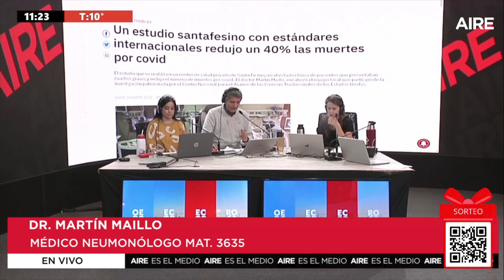🔴 Un equipo de santafesinos logró reducir un 40% las muertes por covid 🔴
Un amplio ensayo clínico implementado por médicos santafesinos, y dirigido por los Institutos Nacionales de la Salud de los Estados Unidos, demostró que el tratamiento de adultos hospitalizados con covid-19 que recibieron medicamentos utilizados para tratar enfermedades autoinmunes mejoró significativamente el estado clínico y redujo en un 40% las muertes. El equipo estuvo integrado por 20 profesionales locales que trabajaron bajo la conducción del médico neumonólogo Martín Maillo.
✈️ Mirá en vivo AIRE DE SANTA FE 🔴